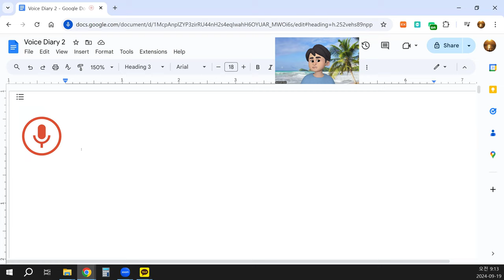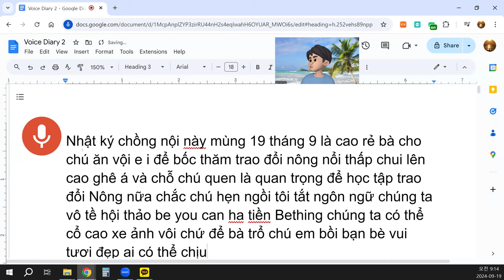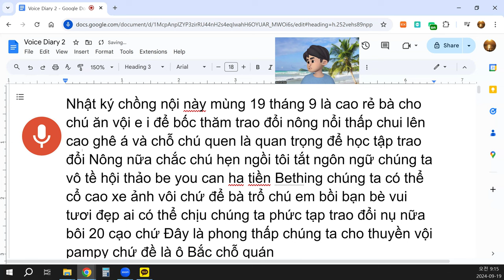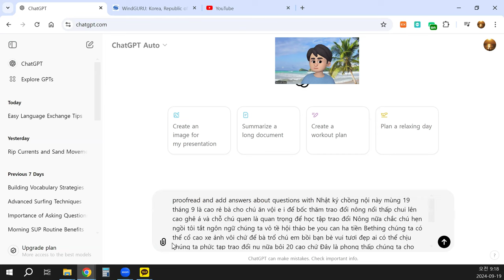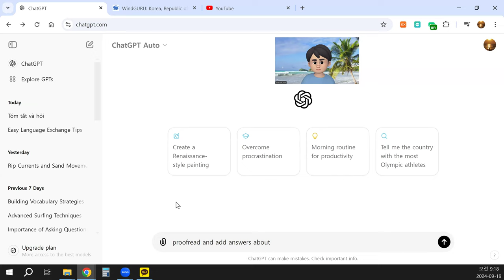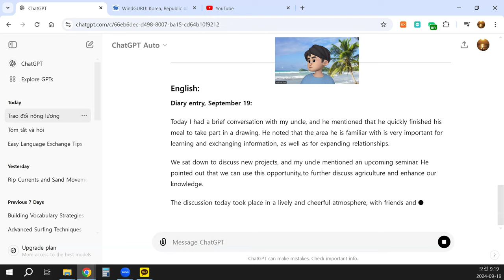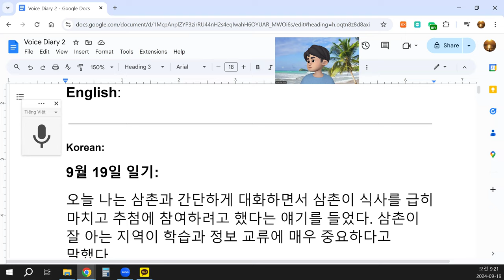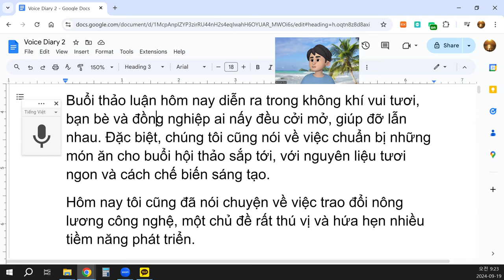một chủ đề rất thú vị và hứa hẹn nhiều tiềm năng phát triển.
Nhật ký ngày 19 tháng 9:
Hôm nay tôi có trao đổi với chú về việc chú ăn vội để bốc thăm. Chú nói rằng khu vực chú quen biết là rất quan trọng để học tập và trao đổi thông tin, cũng như để mở rộng thêm các mối quan hệ.
Chúng tôi ngồi lại để bàn về các dự án mới, và chú có nhắc đến một buổi hội thảo sắp tới. Chú đề cập rằng chúng ta có thể sử dụng thời gian này để củng cố thêm kiến thức và thảo luận sâu hơn về nông nghiệp.
Buổi thảo luận hôm nay diễn ra trong không khí vui tươi, bạn bè và đồng nghiệp ai nấy đều cởi mở, giúp đỡ lẫn nhau. Đặc biệt, chúng tôi cũng nói về việc chuẩn bị những món ăn cho buổi hội thảo sắp tới, với nguyên liệu tươi ngon và cách chế biến sáng tạo.
Hôm nay tôi cũng đã nói chuyện về việc trao đổi nông lương công nghệ, một chủ đề rất thú vị và hứa hẹn nhiều tiềm năng phát triển.

If you were asking for answers to specific questions, could you please clarify what you'd like answered or focused on?
4o
You said:
translate into Korean and English
ChatGPT said:
ChatGPT
Here is the translation of your text into Korean and English:

Korean:
9월 19일 일기:
오늘 나는 삼촌과 간단하게 대화하면서 삼촌이 식사를 급히 마치고 추첨에 참여하려고 했다는 얘기를 들었다. 삼촌이 잘 아는 지역이 학습과 정보 교류에 매우 중요하다고 말했다.
우리는 새로운 프로젝트에 대해 이야기하면서 함께 앉아 논의했다. 삼촌은 다가오는 세미나에 대해 언급하며, 이 시간을 활용해 농업에 대해 더 깊이 토론하고 지식을 쌓을 수 있을 것이라고 말했다.
오늘의 논의는 밝고 즐거운 분위기 속에서 진행되었고, 친구들과 동료들 모두가 서로 도우며 개방적인 태도를 보였다. 특히 다가오는 세미나를 위해 신선한 재료를 활용한 창의적인 요리 준비에 대한 이야기도 나눴다.
또한 오늘은 농업 및 식품 기술 교류에 대해 이야기했는데, 이는 매우 흥미로운 주제이며 앞으로 큰 발전 가능성이 있을 것 같다.